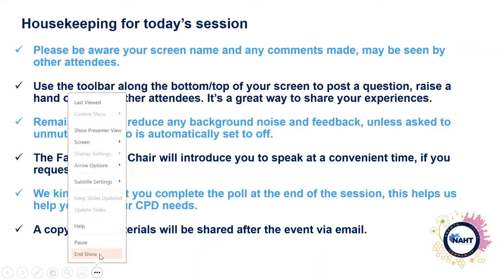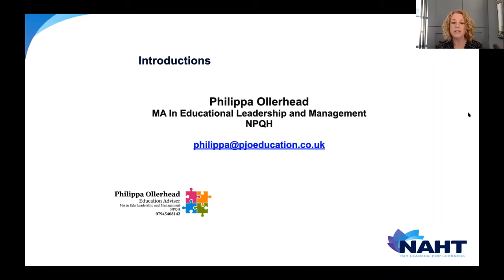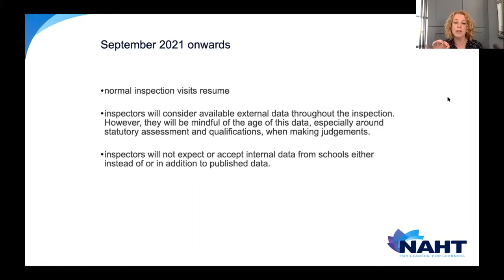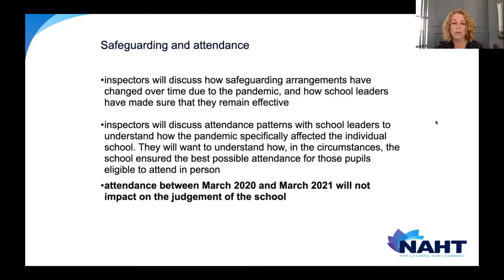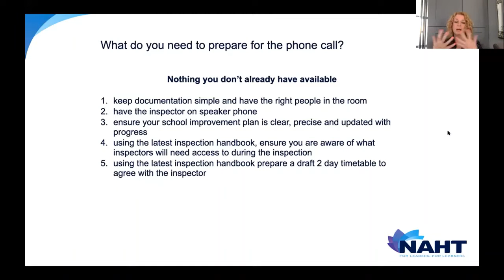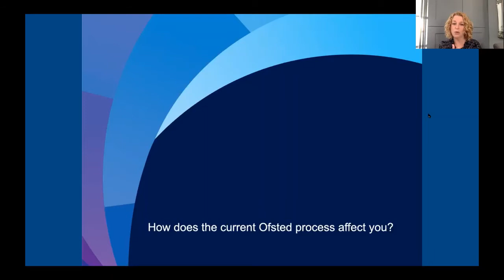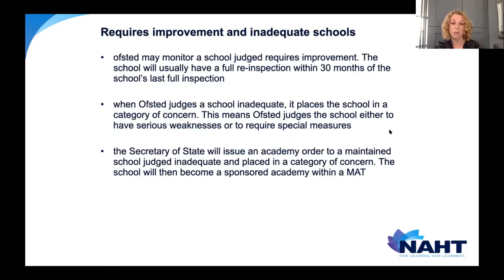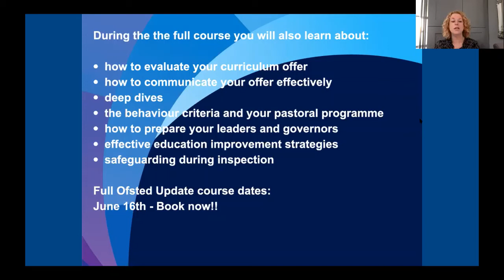NAHT Ofsted webinar - 05.05.21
NAHT's Andy Walls introduces Philippa Ollerhead who provides the latest update on Ofsted inspections from September, 2021.